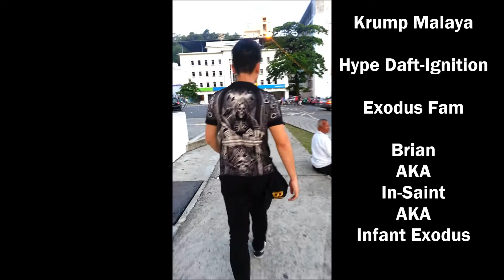Krump Malaya Sabah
Brian AKA In-Saint AKA Infant Exodus from Exodus Fam and Hype Daft-Ignition just buck up the city with his over hype!